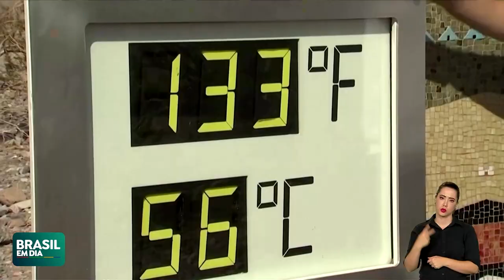EMERGÊNCIA CLIMÁTICA É TEMA DE OFICINA DO MINISTÉRIO DO MEIO AMBIENTE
A emergência climática virou tema de uma oficina do Ministério do Meio Ambiente e Mudança do Clima. Durante dois dias, técnicos vão analisar cenários para indicar medidas de prevenção aos efeitos dos desastres naturais.